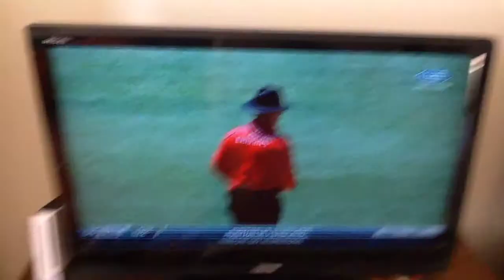Lachleiy is Back VLOG 2